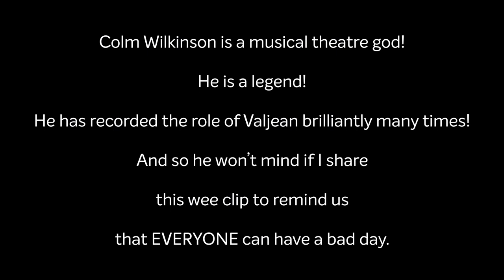Colm Wilkinson - Les Misérables blooper - Who Am I - 24601 - voice crack